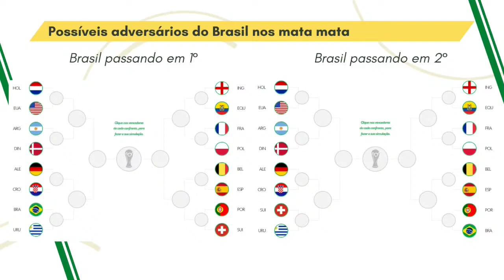PREVISÕES DA COPA DO MUNDO 22! Rivais discutem quais seleções vão chegar. Seleção rumo ao HEXA ?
Neste corte os rivais vão fazer as previsões da Copa do Mundo Qatar 2022. Discutem ainda quais seleções vão chegar e se a seleção vai conseguir ou não chegar ao Hexa.

Cupom: BLACKCOPA10
Desconto de 10% COM O LINK e CUPOM ACIMA ! Corre lá galera !

Pizzaria Aramarq
Pizzas, Batatas e Sobremesas
End: Rua Itarari, 89, Cidade Ariston - Carapicuiba.

Diretor: Victor Lopes
Produtor: Fabio Rocha